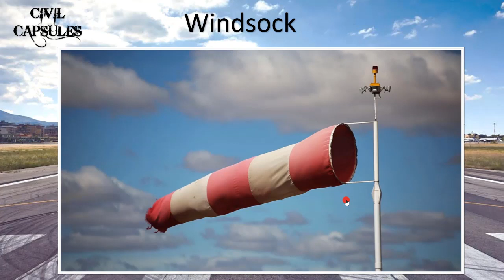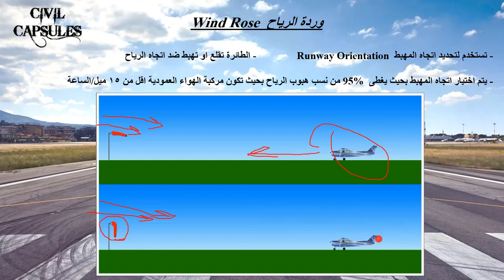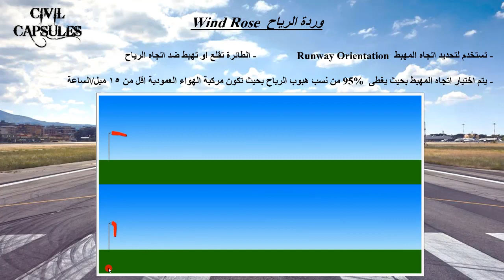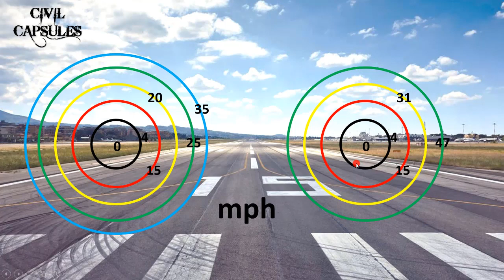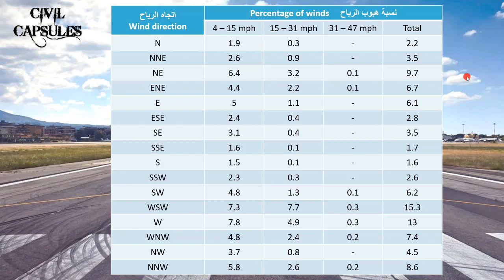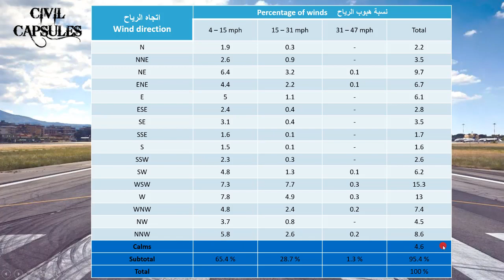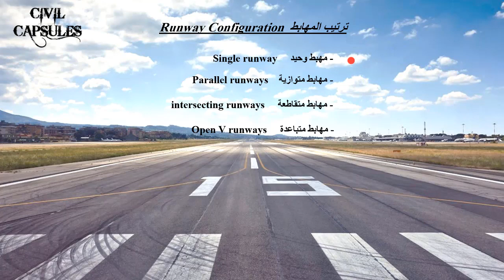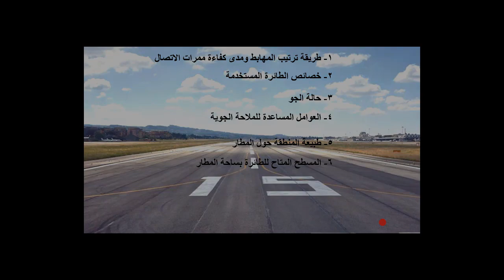محاضرات فى هندسة المطارات محاضرة 2 Airport Engineering Lec 2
كورس هندسة المطارات
محاضرة الثانية

من خلال هذا الكورس سنتعرف على  مكونات المطار الرئيسية و التصميم المانيوال للمهابط  والتعرف على طرق الرصف للمطارات
المنهج معد من اكتر من مرجع هندسي فى المطارات
تقدر تتابعنا من خلال صفحتنا على الفيس بوك من خلال الرابط التالى